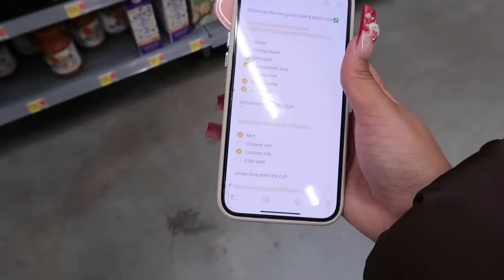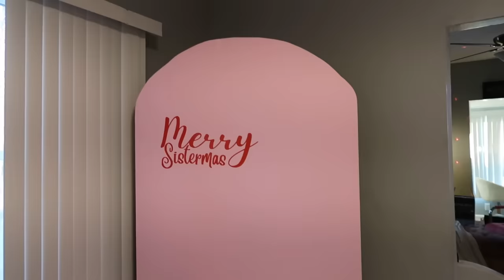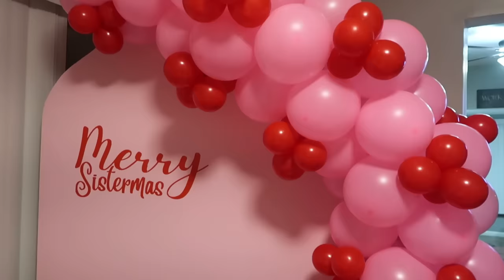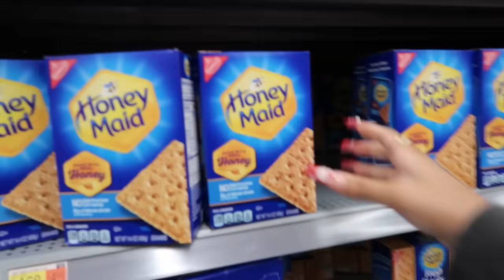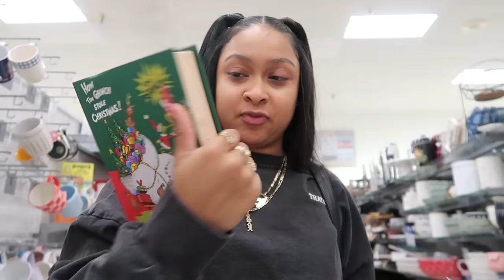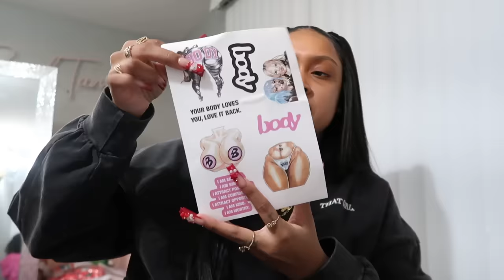VLOGMAS | Pink Sistermas + Hello Kitty Nails + DIY Laptop Case + Christmas Basket Exchange & More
Hey Baddies, welcome to VLOGMAS on my channel. In today’s video we are hosting a sisters date but Christmas edition so a Sistermas🎀✨ I also did a new hairstyle, got my nails done & so much more.